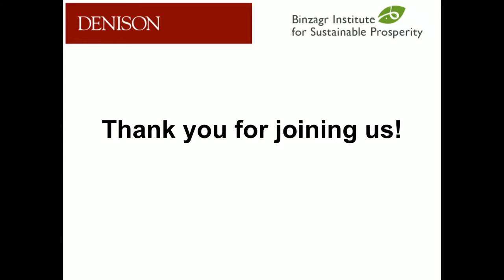My Edited Video